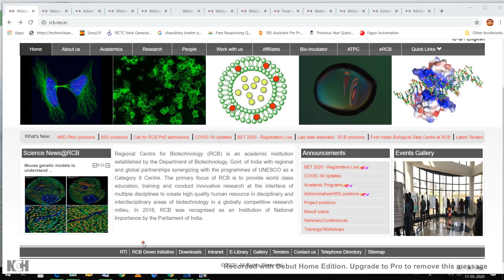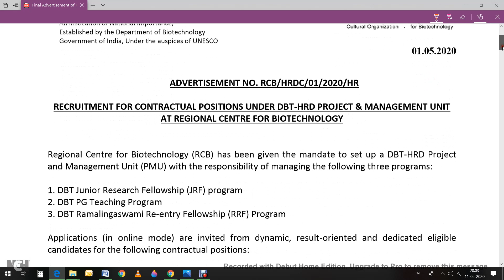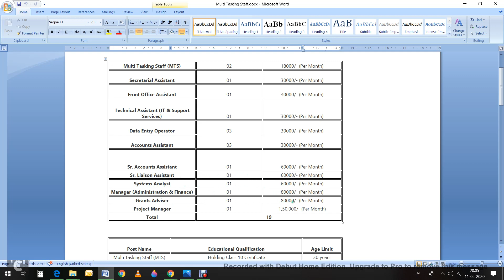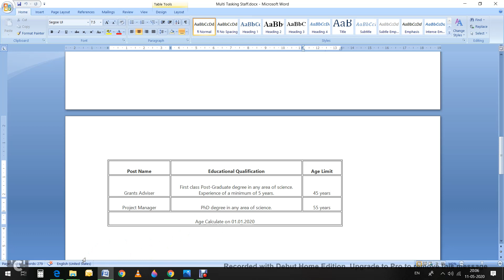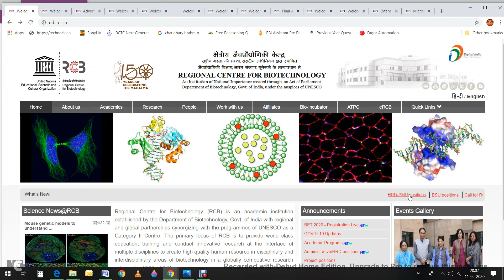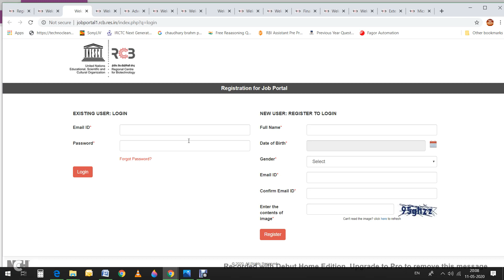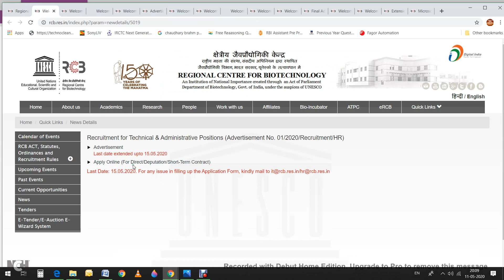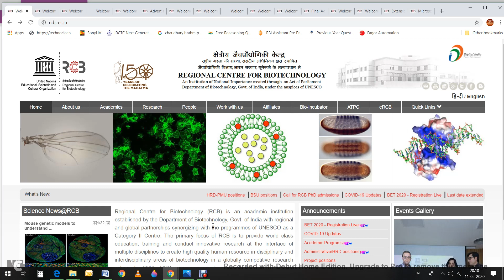RCb Recruitment 2020/ how to apply online forms for MTS,DEO, Manager, Accountant, Engineer, Analyst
Last Date:??
RCB Technical & Administrative Recruitment 2020 ,
Regional Centre for Biotechnology Recruitment for Multiple profile 2020,
MTS/DEO/Secretarial Assistant/Manager Jobs in RCB 2020,
Regional Centre for Biotechnology Jobs 2020 - Multi Tasking Staff/ system analyst,
RCB Recruitment 2020 apply online for multiple profile,
Accountant/Grants Adviser Recruitment in RCB 2020,
Engineer/Technician/ assistant Officer Recruitment in RCB 2020,